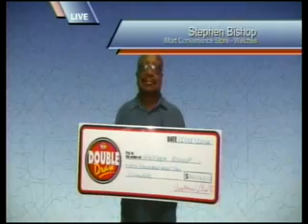Double Draw Midday 17953 02272015